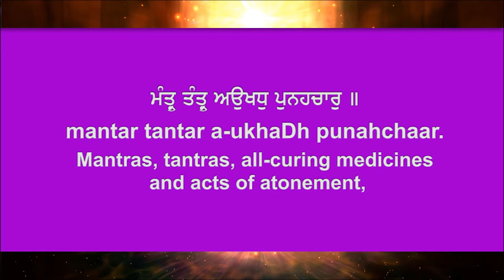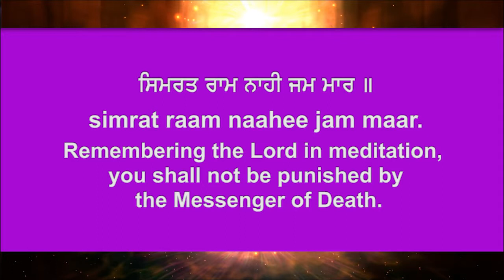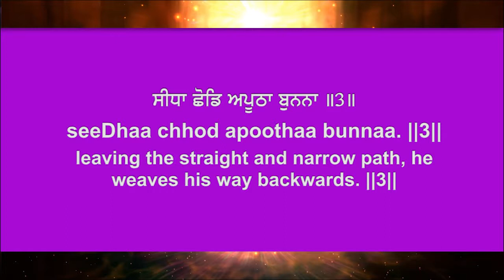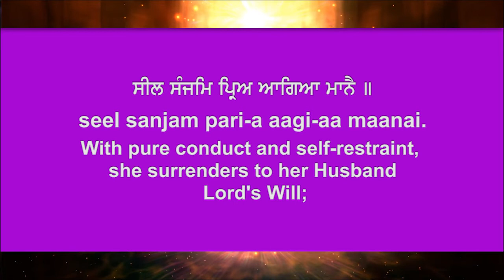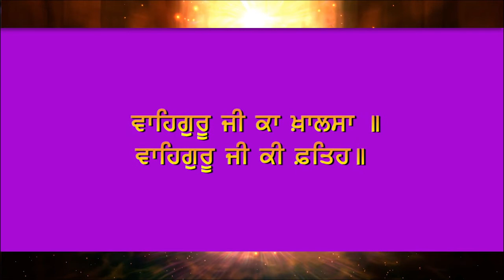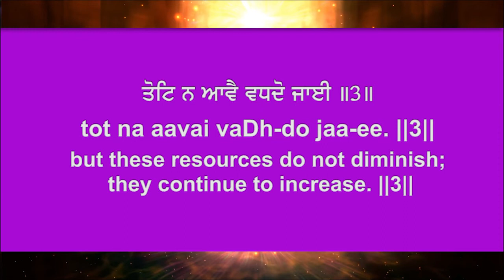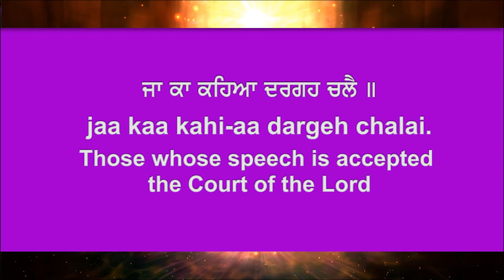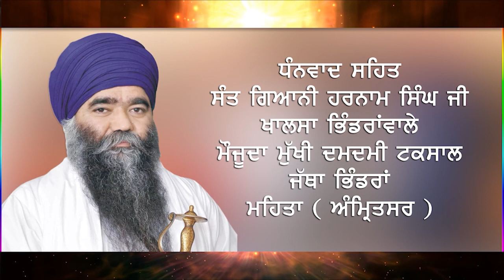ਸ੍ਰੀ ਗੁਰੂ ਗਰੰਥ ਸਾਹਿਬ ਜੀ ਕਥਾ - ਗਿਆਨੀ ਗੁਰਬਚਨ ਸਿੰਘ ਜੀ ਖਾਲਸਾ ਭਿੰਡਰਾਂਵਾਲੇ - EP111 - Sangat TV Exclusive